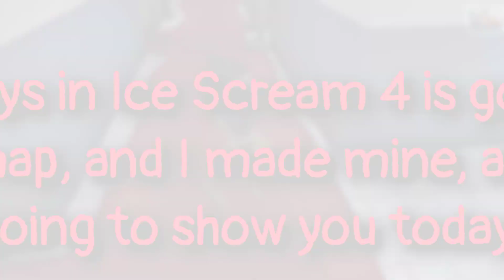ICE SCREAM 4 NEW MAP IS HERE!!!😱🤩🔥| FANMADE | Ice Scream 4 Leaks | Keplerians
⬇️⬇️⬇️ READ DESCRIPTION ⬇️⬇️⬇️

Topics:

1) First Gameplay

2) Secret Audio/Leak

3) Official Release Date

4) Official Main Menu

5) Full Gameplay